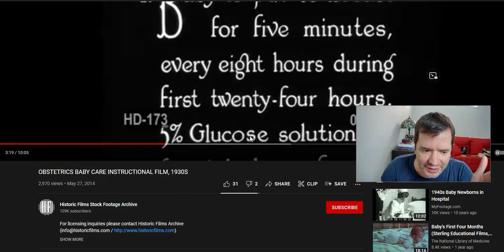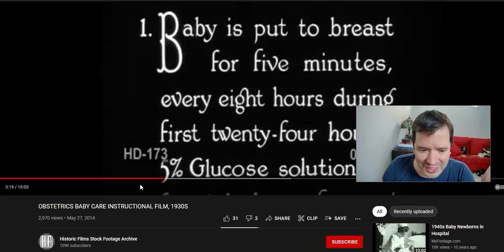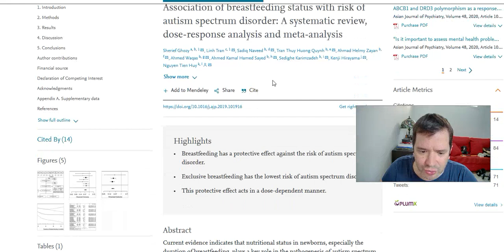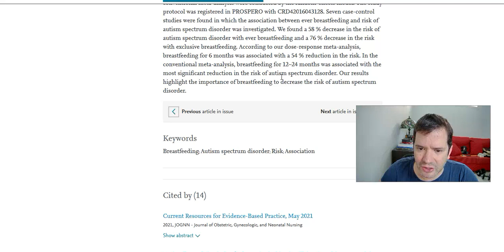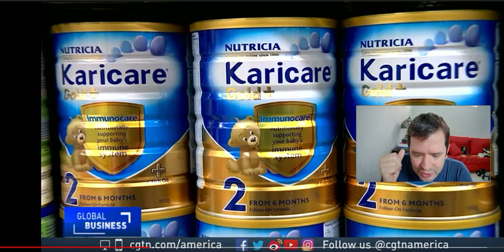Crisis en EEUU por Faltantes‼️ La Gran MENTIRA de la Leche Maternizada para Bebes‼️😲